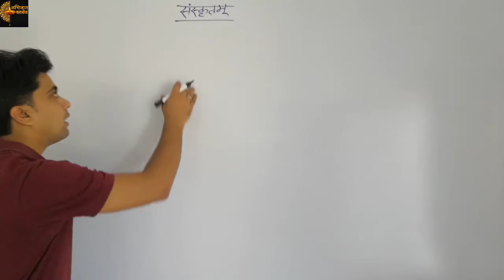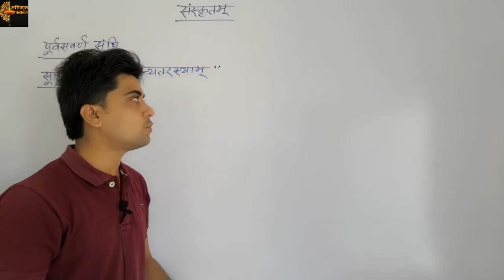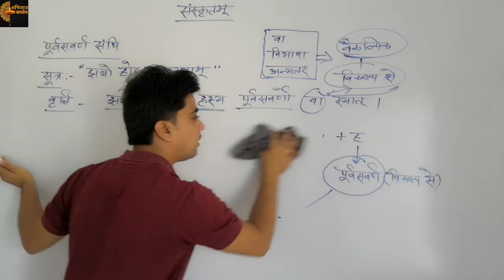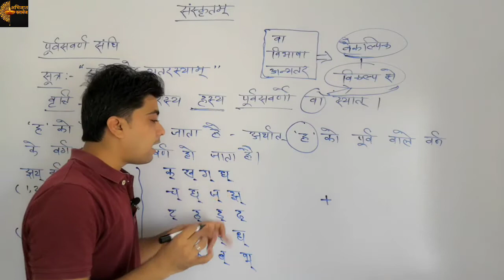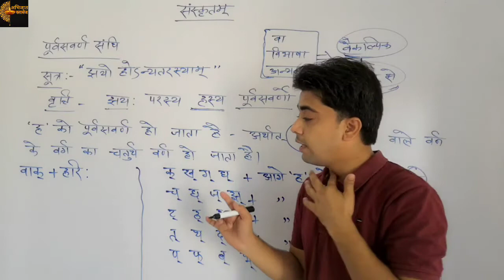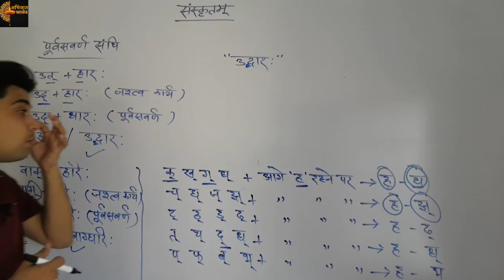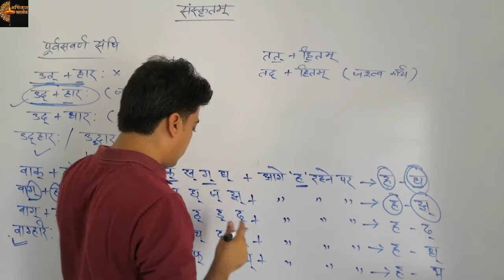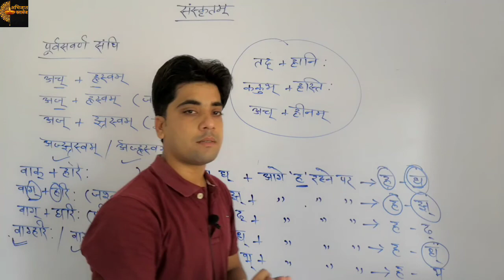संधिपूर्वसवर्ण संधिREET CTET HTET UPTET Class8th to10th#abhijaatclasses#By;Ankit Sir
Best online videos By Ankit Gautam helpful 8th, 9th or 10th class...
Rajasthan board. CBSE board n other state board abhijaat classes#ABHIJAAT CLASSES